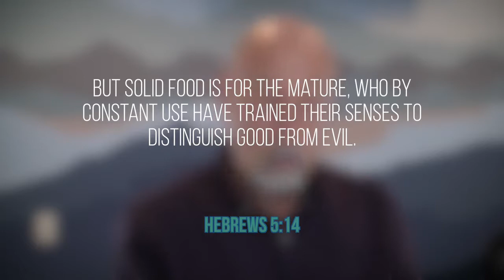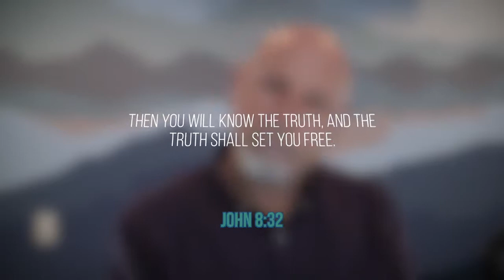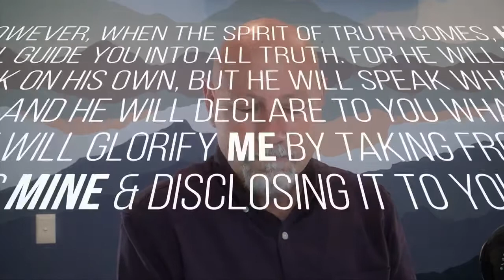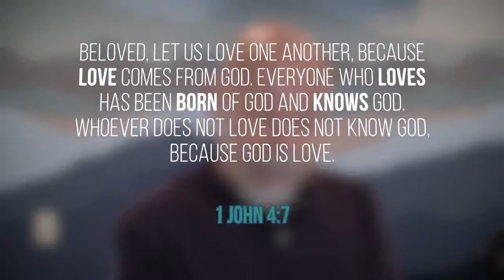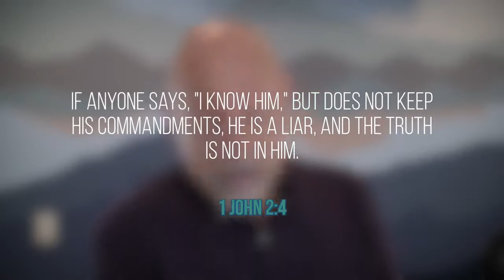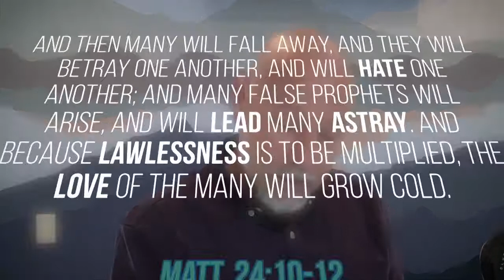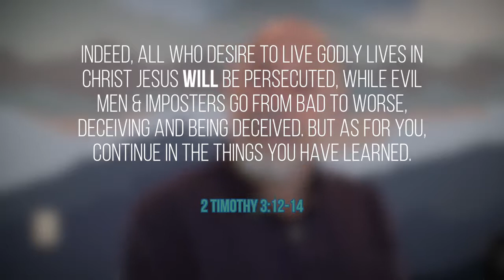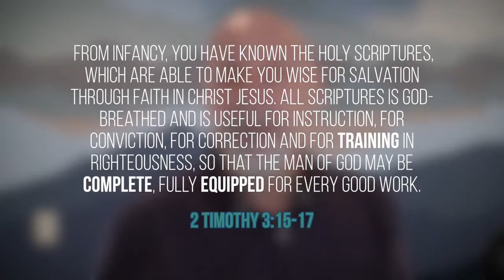2021 07 11 Peter | All that Glitters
Spirit of Truth, knowing God, discerning